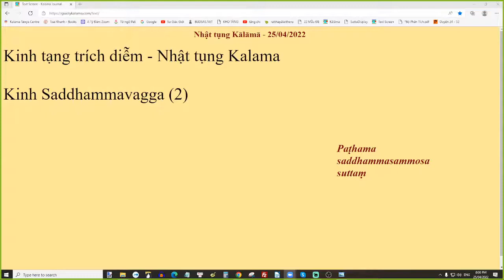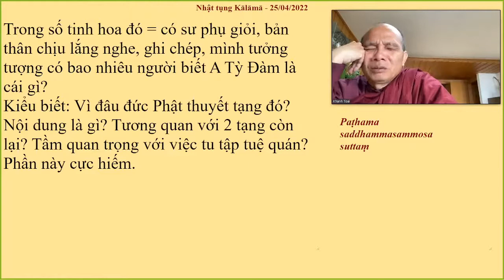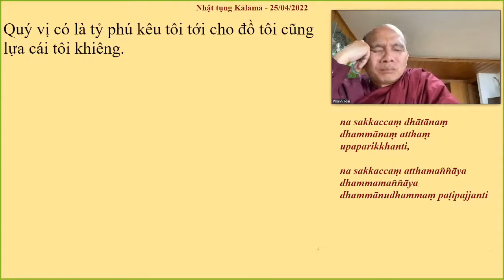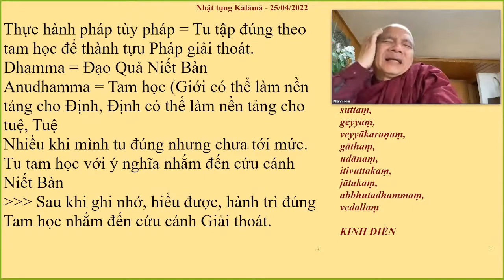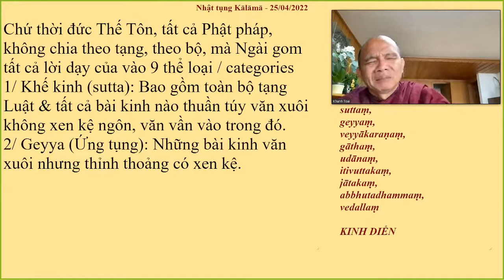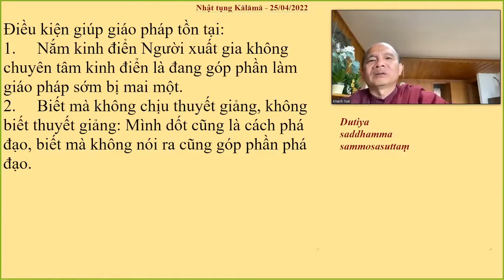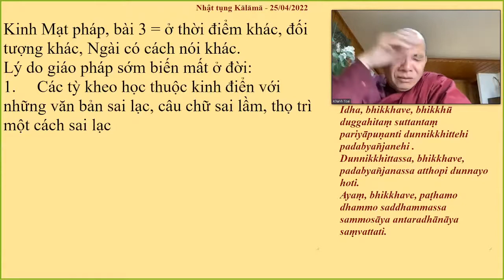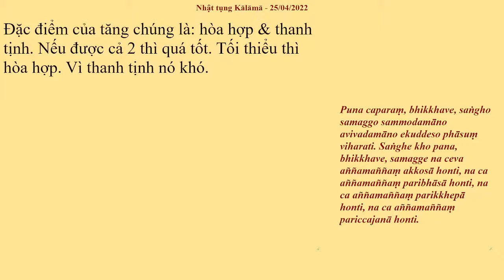15.KINH MẠT PHÁP _SADDHAMMAVAGGA (2) -TK GIÁC NGUYÊN THỨ HAI APR 25-2022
15.KINH MẠT PHÁP _SADDHAMMAVAGGA (2) -TK GIÁC NGUYÊN THỨ HAI APR 25-2022